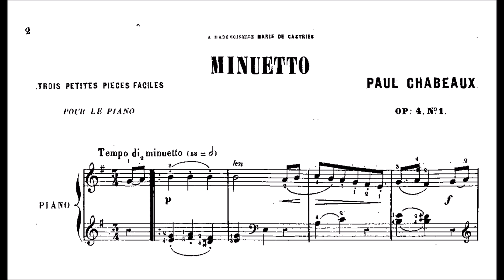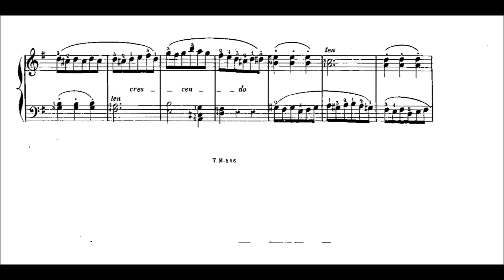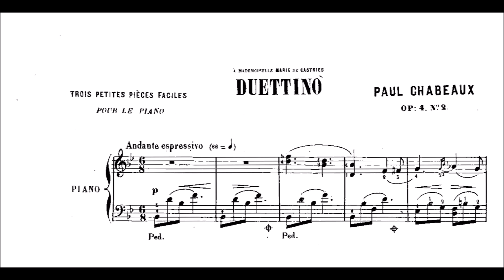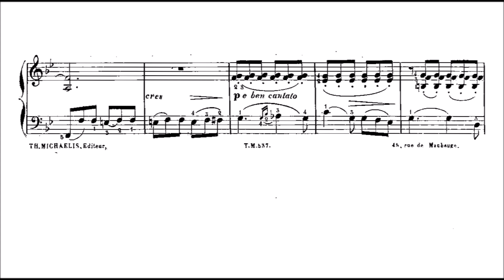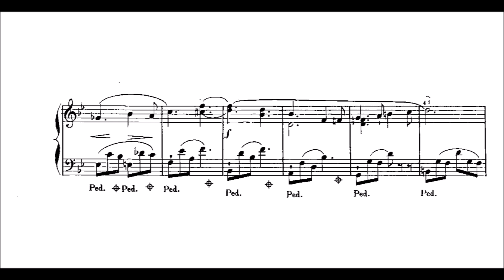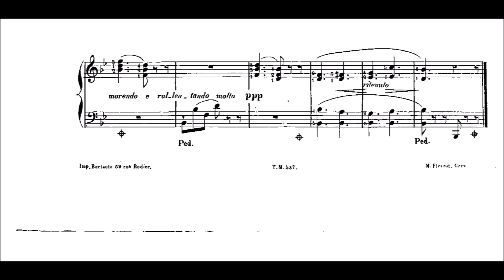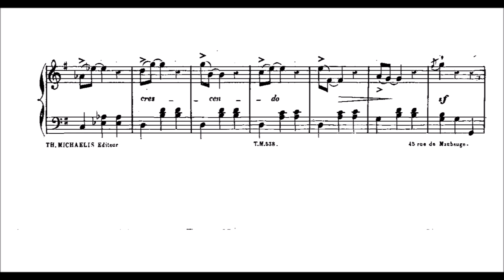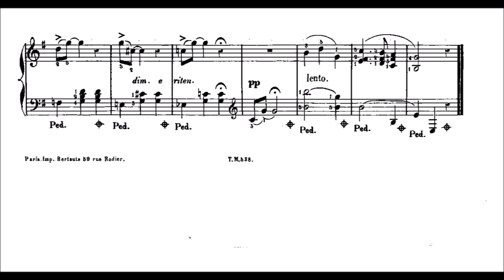Paul Chabeaux - 3 Petites pièces, Op.4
I decided to play some more Chabeaux, but solo piano this time.

0:00 Minuetto
2:44 Duettino
5:30 Valse viennoise

Publishing date might be 1879. Also I tried his Piano sonata but was not very fond of it, at least after first glance. Fun fact is that it is dedicated to his "ami", so friend,  Delaborde, who was Alkan's son. I -could- play the sonata, but it didn't seem to be particularly cohesive and I have rather high standards for sonatas, that's why (amongst other reasons like they take so much time to study) I normally don't play them here.